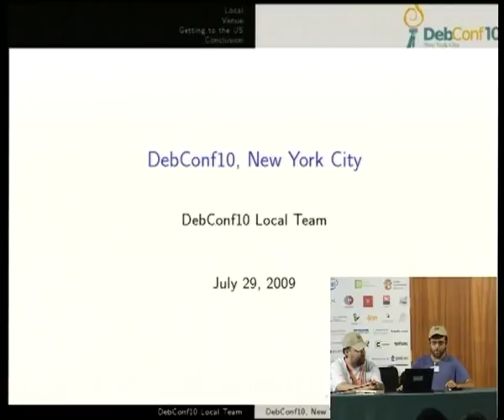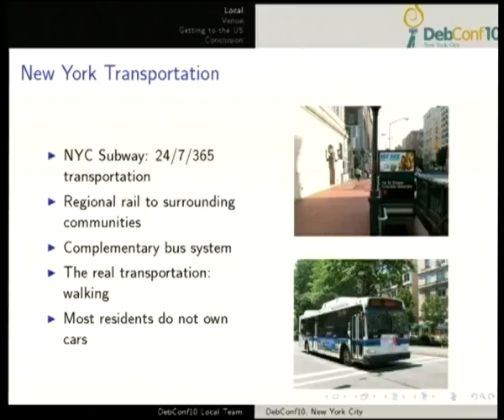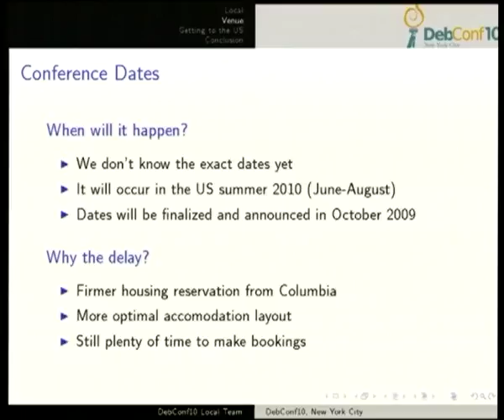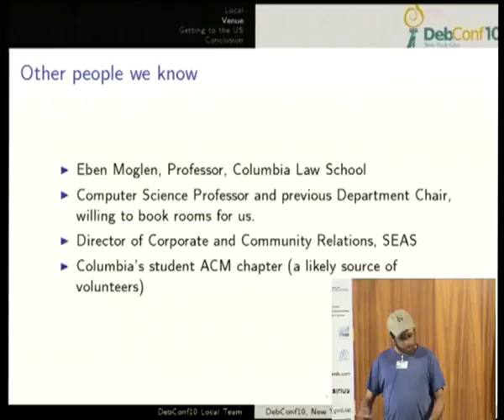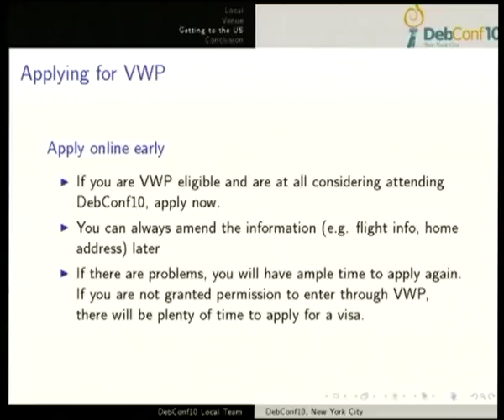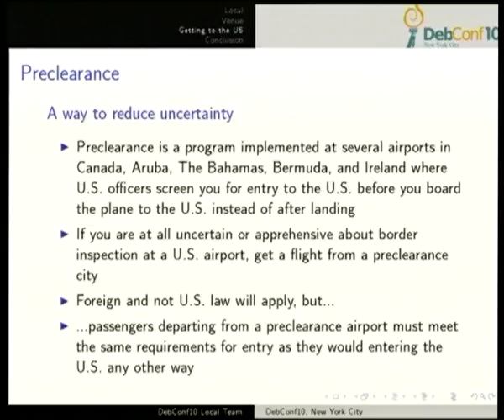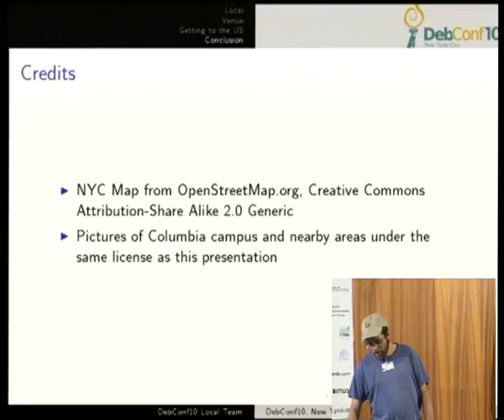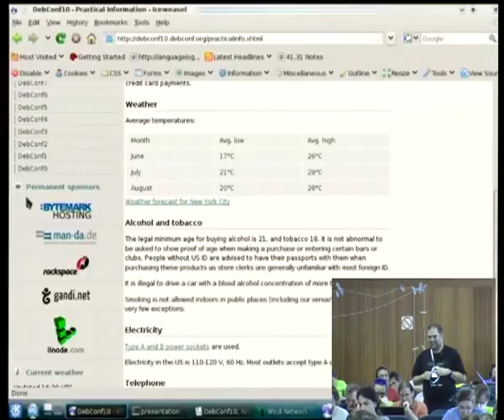Introducing DebConf10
by Jimmy Kaplowitz
by Michael Schultheiss

Room: Upper talkroom
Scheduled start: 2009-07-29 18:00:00